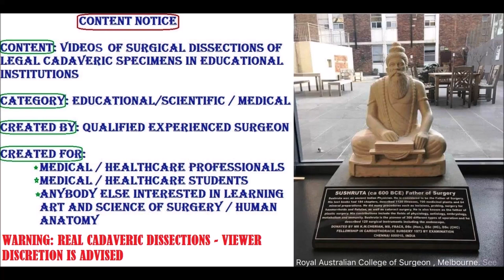CORONARY SINUS and CARDIAC VEINS Tributaries with Clinical Aspects – Sanjoy Sanyal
This video shows the detailed description of the ENTIRE Coronary Arterial and Venous circulation of the Human Heart. The specimen was harvested from a cadaver.
Several clinical aspects are also described, both in the specimen and in general, especially pertaining to Coronary Occlusions. One important anatomical variation is also demonstrated.